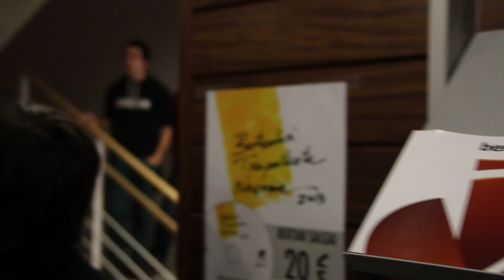Bertso bisita Subijana Etxean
Mintzola,subijana etxea,bertsozale elkartea,bertsolaritza,bertso,bertsolari